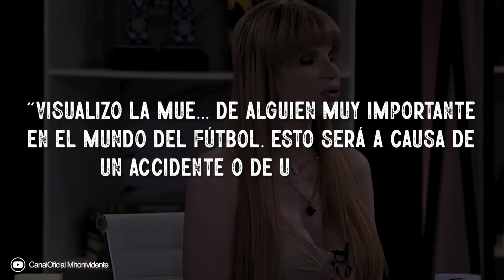ALGO TERRIBLE VA a PASAR en EL MUNDIAL de QATAR 2022